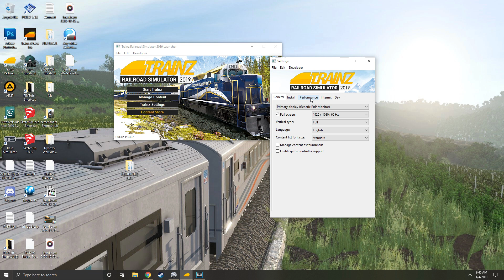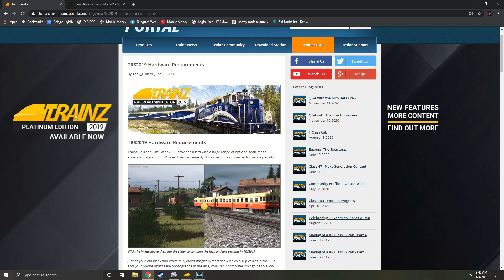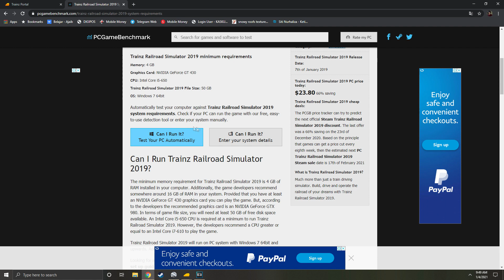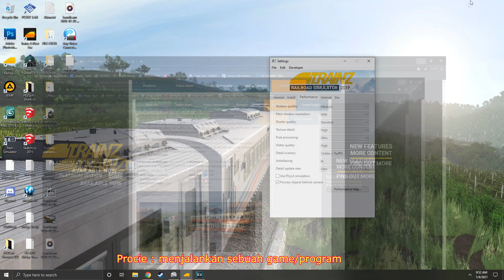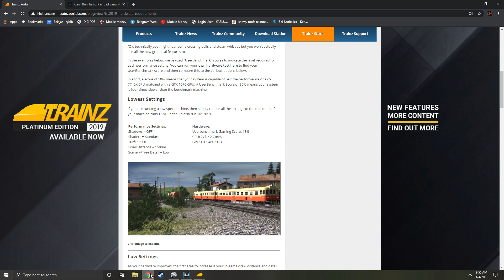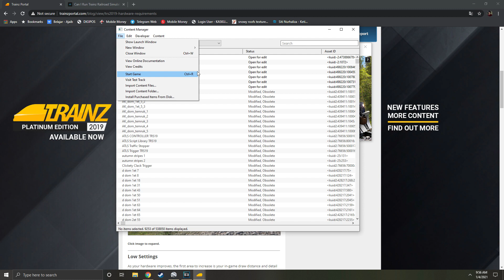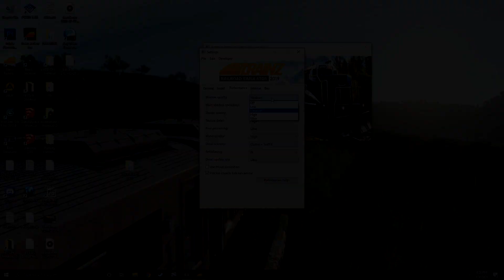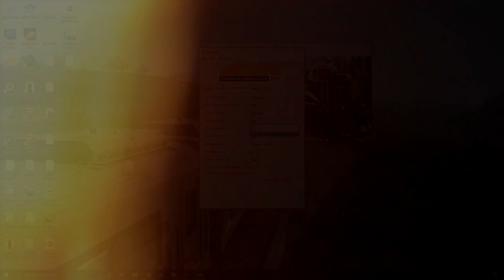Peran Hardware terhadap Game Trainz Simulator 2019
setelah sekian purnama tidak jumpa, akhirnya saya bisa upload lagi dengan kondisi seadanya.
disini saya akan menjelaskan mengenai peran dari procie, ram, ssd/hdd dan vga secera singkat terhadap trainz simulator 2019
untuk video yang lebih lugas dan lebih mendalam akan dibahas next video jika memang perlu.
sebelumnya pula saya memohon maaf bila suara sy terdengar kurang jelas dan kurang nendang karena sy merekam dengan headset bawaan, dan lagi ada renovasi diruangan jadi banyak gangguan yah.. jika dirasa kurang nendang boleh minta bantuan teman untuk menendang...
jika ada keluh kesah dan resah juga bimbang dirasa bisa ditanyakan dikolom komentar dibawah ini...
sekian dari saya, semoga video ini bisa memberi pencerahan bagi rekan2 yang akan mengupgrade pc nya utamanya bila ingin bermain ts19.